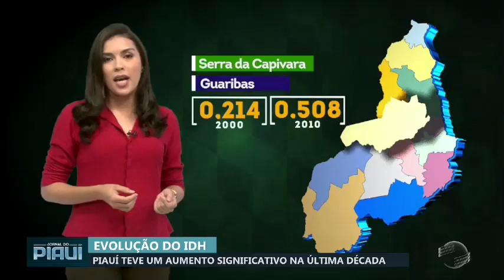Piauí tem aumento significativo no IDH; diz pesquisa